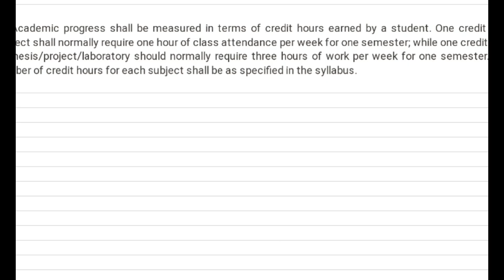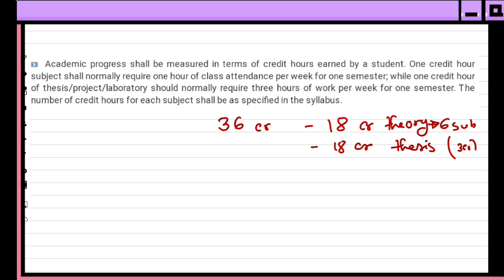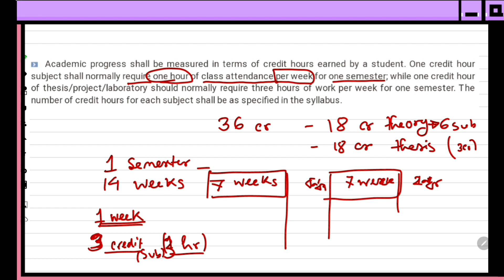Frequently asked questions on BUET msc admission। @N00R007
Frequently asked questions on BUET msc admission। ‎@N00R ACADEMY
প্রশ্ন ও উত্তর বুয়েটে মাস্টার্স ডিগ্রী নিয়ে